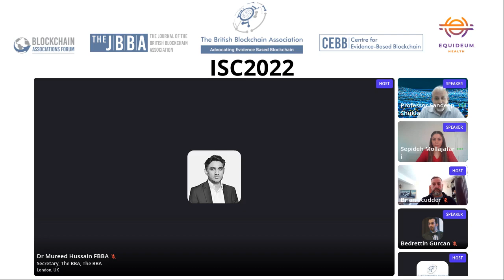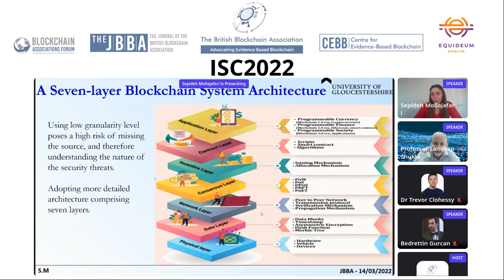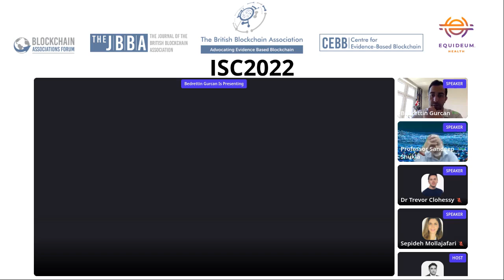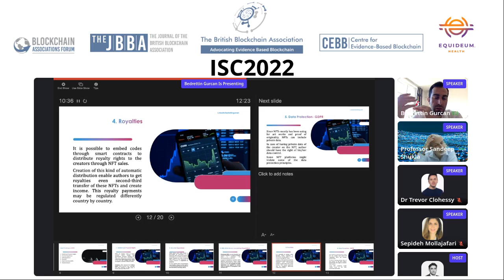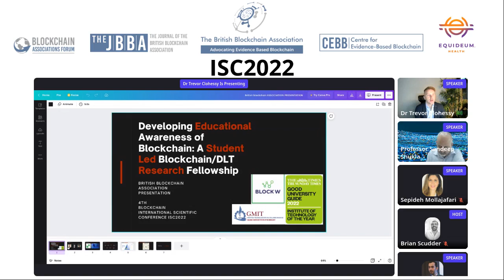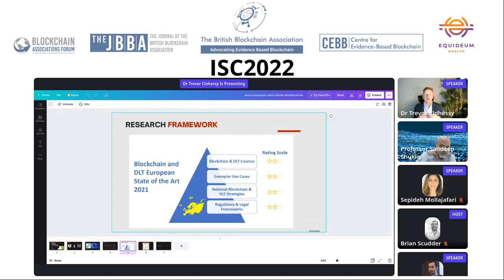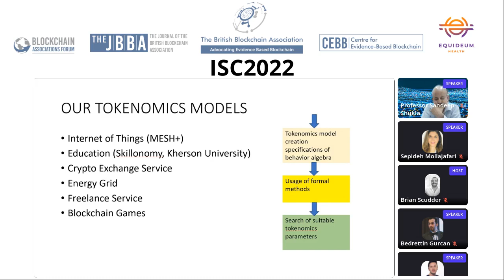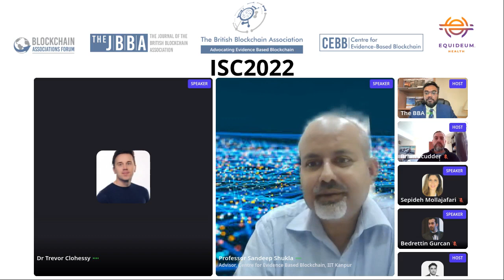ISC2022: Blockchain Research Abstracts Session 2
Session Chair: Prof Sandeep Shukla